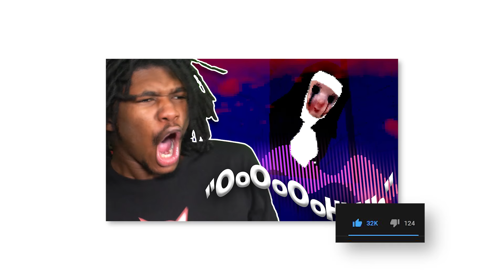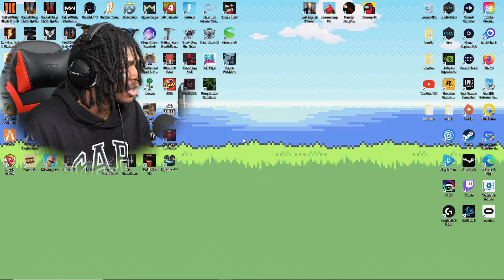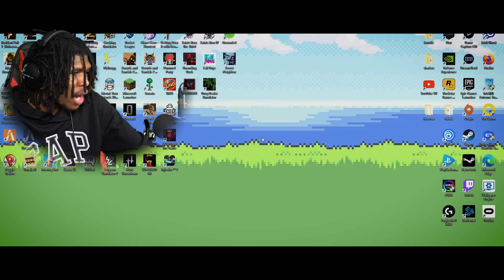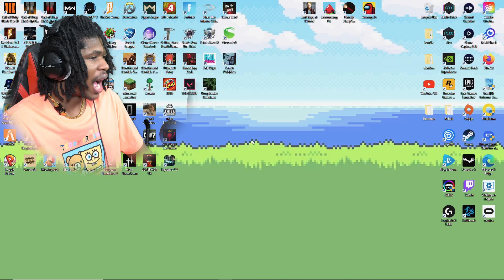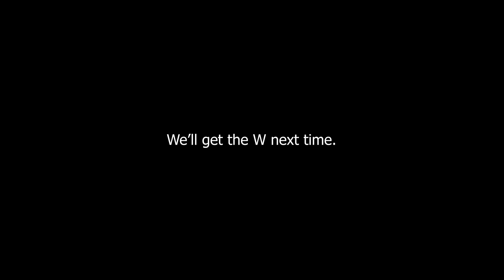This Game Has My Heart RACING! | The Nun Massacre #2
THIS GAME GOT ME STRESSED!